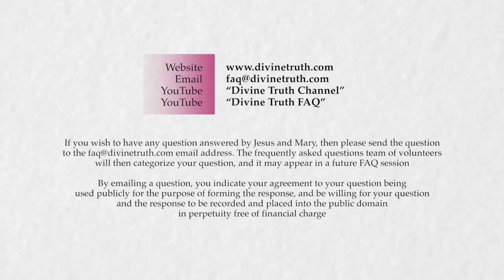What are the original causes of fears & terrors that dominate the planet?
Q07: What are the original causes of fears and terrors that now seem to dominate the planet?

20140604 Emotions S07Q07